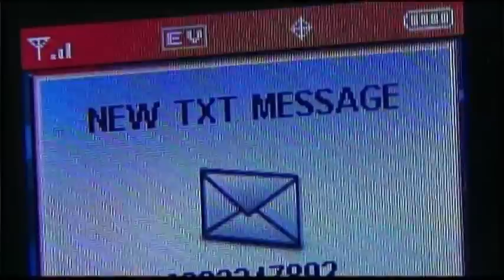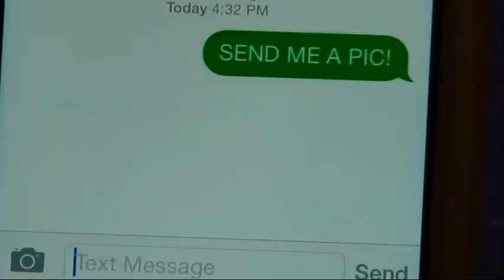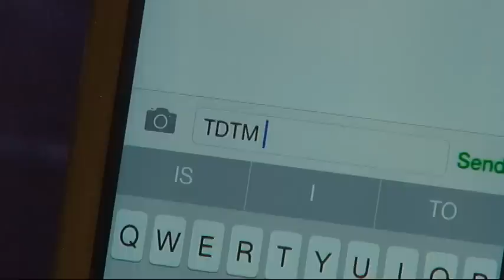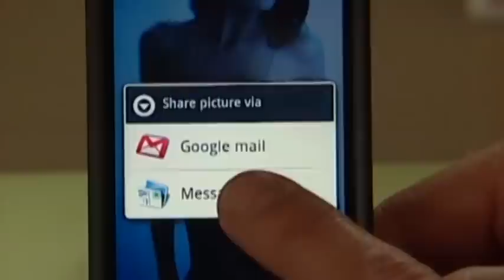Sweeps Piece: The dangers of sexting - decoding your teens' texts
Special report during our February book.  Thank you to the Ellis family for sharing your story with me, hopefully this will help another family.